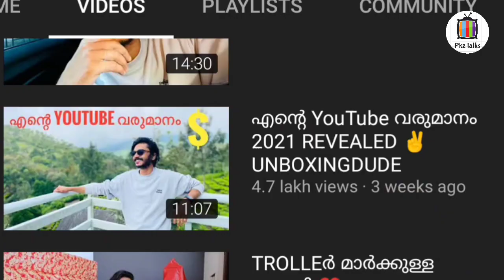ഇത്രയൊക്കെ കാലമായോ ഇവർ യൂട്യൂബിൽ??!!! | The year they started the channel and the number of videos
◀️Nothing else but you will definitely get inspired. Thank u for watching▶️

▶️Pkz talks & vlogs is the only channel that has done Inspirational Story of all the prominent YouTubers in Kerala. Request to check out other videos to see those Stories . Celebrity youtubers  have all seen the video and commented

▶️Key words -

Kerala youtube community
kerala youtubers
m4 tech Videos
karikk videos
village food channel
mallu traveler
aflu

▶️Hope you all liked the video. You can comment your topic suggestions and opinions in the comment box below. The best comment will figure on the "Comment

Vishnu P ( Channel Admin )